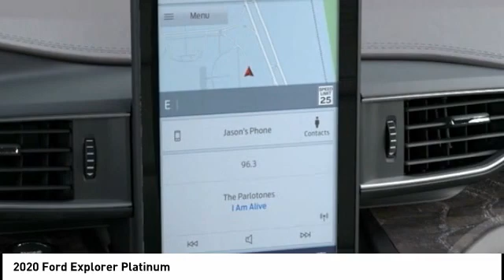2020 Ford Explorer T9071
2020 Ford Explorer Platinum

Currie Ford Valparaiso
2052 U.S. 30

Pick up this  2020 Ford Explorer, available today at Currie Ford Valparaiso. This could be the one you've been searching for.